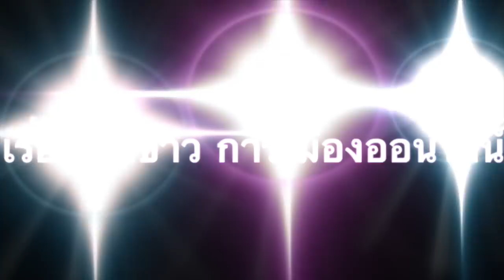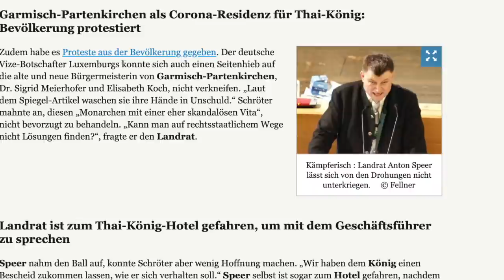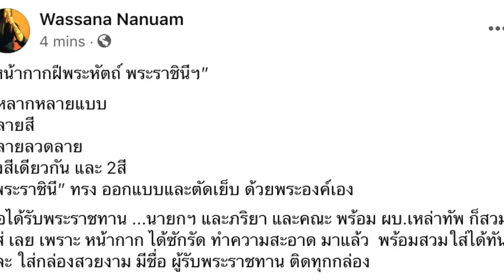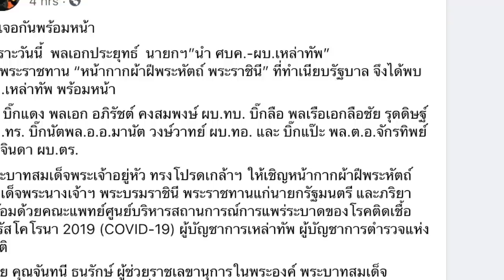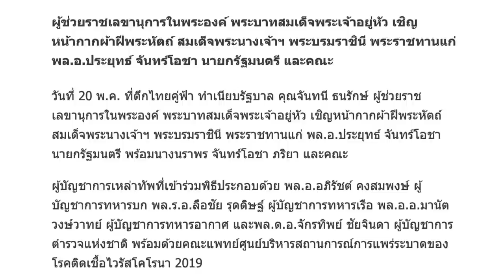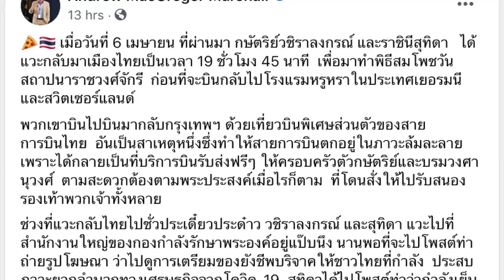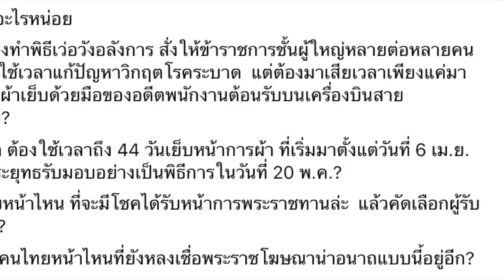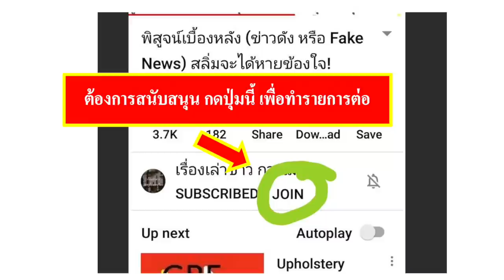ข่าวราชสำนัก(จากเยอรมนี) ตอน: 44 วัน กับ "หน้ากากผ้าฝีพระหัตถ์"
นี่คือเรื่องจริงหรือ ดราม่า หรือ โฆษณาชวนเชื่อ อะไรกันแน่?

สามมุมมอง กับข่าวพระราชสำนัก(ในไทย) กับ ข่าวราชสำนัก(จากเยอรมนี)

คำถามที่ 1 :  44 วัน ที่ทรงเหน็ดเหนื่อยพระวรกาย ในการทรงเย็บ "หน้ากากผ้าฝีพระหัตถ์" ในที่สุด สมเด็จพระราชินีก็ได้ทรงพระราชทาน แก่ นายกฯ และบิ๊กทหาร นี่คือเรื่องจริงหรือ ดราม่า หรือ โฆษณาชวนเชื่อ อะไรกันแน่?

(ทั้งนี้ได้เริ่มลงมือในช่วงค่ำวันที่ 6 เมษายน 2560 (ในภารกิจ 19 ชั่วโมงในการปฎิบัติภารกิจในประเทศไทย) ณ กรมทหารรักษาวังมหาดเล็กราชวัลลภรักษาพระองค์และเสร็จสิ้นกระบวนการ สามารถนำมาพระราชทานให้นายกฯ และคณะที่ ทำเนียบรัฐบาล เมื่อวันที่ 20 พฤษภาคม ในปีเดียวกัน สร้างความปลาบปลื้ม ให้แก่ นายกรัฐมนตรี และคณะ เป็นล้นพ้น หาที่สุดมิได้)

คำถามที่ 2 :  จากการที่ Anton Speer ผู้ว่าการ แขวงเมือง เมืองการ์มิช-พาร์เท็งเคอเช่น ให้สัมภาษณ์ นสพ.เมอร์เค่อร์ เมื่อสัปดาห์ที่ผ่านมา ว่า ในขณะนี้ ในหลวง ร.10 ทรงประทับอยู่เมือง การ์มิช-พาร์เท็งเคอเช่น เป็นความเท็จหรือ? ในเมื่อ หาก พระราชินี ยังคงทรงงาน "เย็บหน้าผ้าฝีพระหัตถ์" ในประเทศไทย นานต่อเนื่อง 44 วัน

คำถามที่ 3: นี่คือ ภารกิจสำคัญ ในฐานะ ประมุขของรัฐ จริงๆหรือ ไม่ว่าจะเป็น เรื่องจริง หรือ โฆษณาชวนเชื่อ ก็ตาม

คำตอบ อยู่ วิจารณาของ ทุกท่าน และอาหารประจำวัน ว่า กินข้าว(อาหารประจำวันคนไทย) หรือ กินหญ้า(สายพันธ์สลิ่มชอบกิน)?

ร่วมเป็นผู้สนับสนุน ช่องเรื่องเล่าข่าว การเมืองออนไลน์ เพื่อเสรีภาพของสื่อทางเลือก ให้สามารถก้าวข้าม ข้อจำกัดต่างๆ ไปให้ได้ เพื่อสามารถเป็นสื่อทางเลือก อย่างแท้จริง!  เชิญสนับสนุน ที่ลิงค์นี้ เลย

ช่อง "เรื่องเล่าข่าว การเมืองออนไลน์" ช่องพื้นที่ข่าวออนไลน์ ของชาวเน็ตไทย ร่วมแสดงความคิดเห็น ร่วมสะท้อน "เสียงชาวเน็ตไทยในโชเชียล" สู่ ชาวไทย ไปทั่วโลก เลือกชมคลิปเก่า ได้ที่นี่

1.) การจัดทำ ข้อความและภาพวีดีโอ ทั้งหมดในเรื่องนี้ ได้รับการรับรองและคุ้มครอง เสรีภาพ และสิทธิในการดำเนินการ ซึ่งเป็นไปตามกฎหมายของประเทศต้นทาง และผู้จัดทำวีดีโอนี้ ขอยืนยันว่า การจัดทำ วีดีโอนี้ ถูกต้องตามกฎหมายของประเทศต้นทาง ซึ่งเป็นสถานที่ ที่ผู้จัดทำวีดีโอ (แอดมิน) ได้ upload video นี้ ทุกประการ

2) ใครต้องการฟัง ในสไตล์กระฉับ กระเฉง แอดมินแนะนำให้ปรับ ความเร็ว เป็น 1.25 นะครับ ขอบคุณมากครับ

1.) โควิด-19 : สมเด็จพระนางเจ้าฯ พระบรมราชินี พระราชทานหน้ากากผ้าฝีพระหัตถ์แก่นายกฯ และคณะที่ทำเนียบรัฐบาล
20 พฤษภาคม 2020

ผู้ช่วยราชเลขานุการในพระองค์ พระบาทสมเด็จพระเจ้าอยู่หัว เชิญหน้ากากผ้าฝีพระหัตถ์ สมเด็จพระนางเจ้าฯ พระบรมราชินี พระราชทานแก่ พล.อ.ประยุทธ์ จันทร์โอชา นายกรัฐมนตรี และคณะ

วันที่ 20 พ.ค. ที่ตึกไทยคู่ฟ้า ทำเนียบรัฐบาล คุณจันทนี ธนรักษ์ ผู้ช่วยราชเลขานุการในพระองค์ พระบาทสมเด็จพระเจ้าอยู่หัว เชิญหน้ากากผ้าฝีพระหัตถ์ สมเด็จพระนางเจ้าฯ พระบรมราชินี พระราชทานแก่ พล.อ.ประยุทธ์ จันทร์โอชา นายกรัฐมนตรี พร้อมนางนราพร จันทร์โอชา ภริยา และคณะ

2.) Andrew MacGregor Marshall
16 hrs ·

🍕🇹🇭 เมื่อวันที่ 6 เมษายน ที่ผ่านมา กษัตริย์วชิราลงกรณ์ และราชินีสุทิดา ได้แวะกลับมาเมืองไทยเป็นเวลา 19 ชั่วโมง 45 นาที เพื่อมาทำพิธีสมโพชวันสถาปนาราชวงศ์จักรี ก่อนที่จะบินกลับไปโรงแรมหรูหราในประเทศเยอรมนีและสวิตเซอร์แลนด์.

3.) Wassana Nanuam
21 hrs ·

สวยงาม
รูปทรงดี
คัตติ้ง เนี๊ยบ
“หน้ากากฝีพระหัตถ์ พระราชินีฯ”
นพ.ทวีศิลป์ วิษณุโยธิน โฆษก ศบค. สวมหน้ากากฝีพระหัตถ์  พระราชทาน
ในการแถลงข่าว วันนี้ เป็นครั้งแรก

Wassana Nanuam
Yesterday at 10:43 ·

ได้เจอกันพร้อมหน้า
เพราะวันนี้  พลเอกประยุทธ์  นายกฯ”นำ ศบค.-ผบ.เหล่าทัพ”
รับพระราชทาน “หน้ากากผ้าฝีพระหัตถ์ พระราชินี” ที่ทำเนียบรัฐบาล จึงได้พบ ผบ.เหล่าทัพ พร้อมหน้า
ทั้ง บิ๊กแดง พลเอก อภิรัชต์ คงสมพงษ์ ผบ.ทบ. บิ๊กลือ พลเรือเอกลือชัย รุดดิษฐ์ ผบ.ทร. บิ๊กนัตพล.อ.อ.มานัต วงษ์วาทย์ ผบ.ทอ. และ บิ๊กแป๊ะ พล.ต.อ.จักรทิพย์ ชัยจินดา ผบ.ตร.